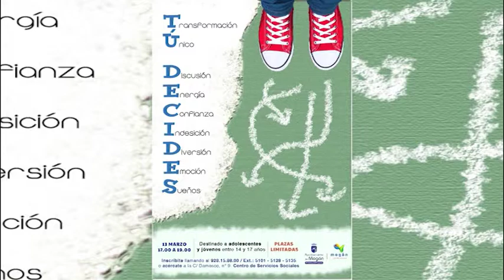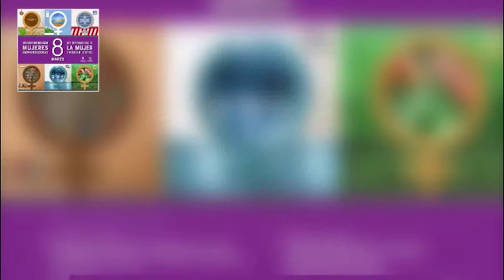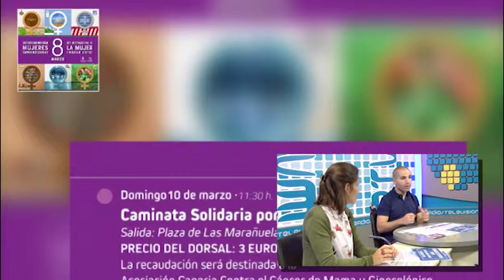190304 MOGAN AL DIA TANIA PROYECTOS MENOR Y FAMILIA